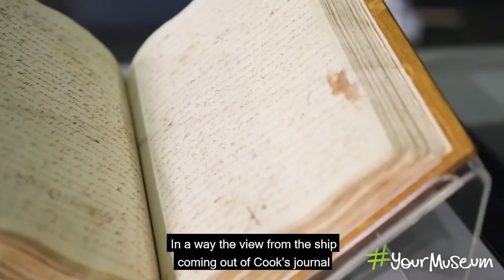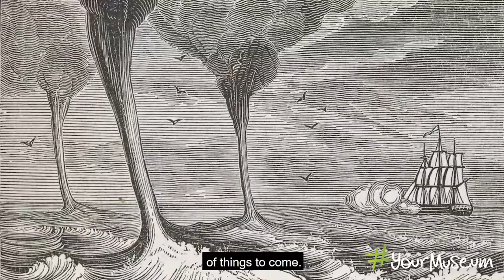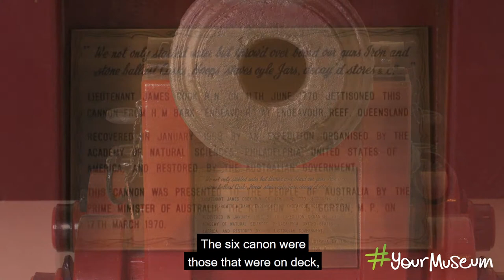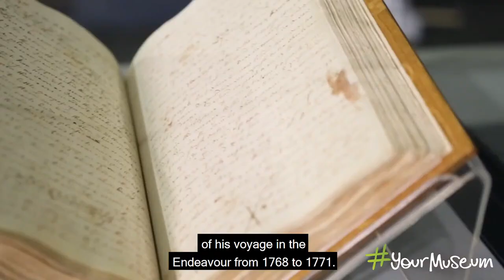Endeavour Voyage: The Untold Stories of Cook and the First Australians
Learn about the making of 'Endeavour Voyage: The Untold Stories of Cook and the First Australians', a unique exhibition that showcases the untold stories of Indigenous communities on the shore in 1770, alongside those on the ship. Curators Ian Coates, Shona Coyne and Lily Withycombe share stories from Indigenous communities and reflect on key moments and objects along the way.